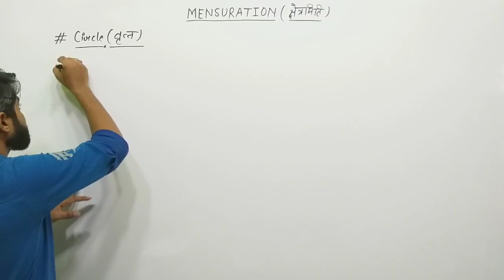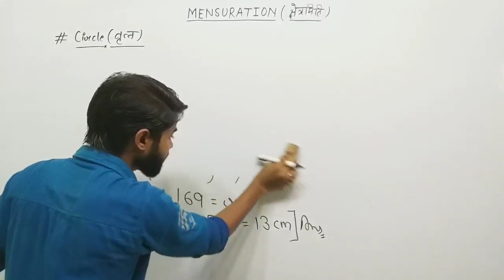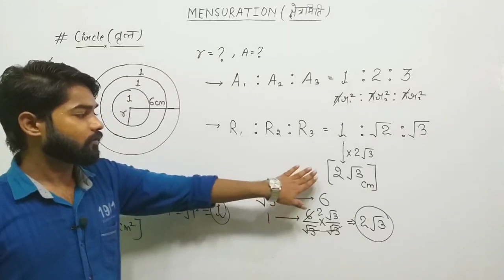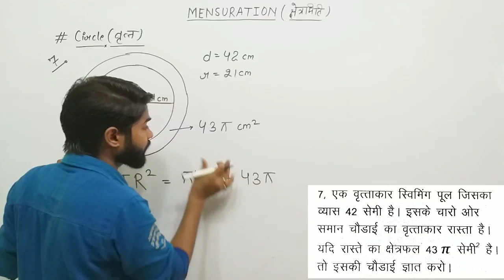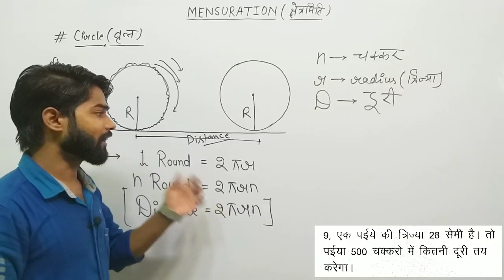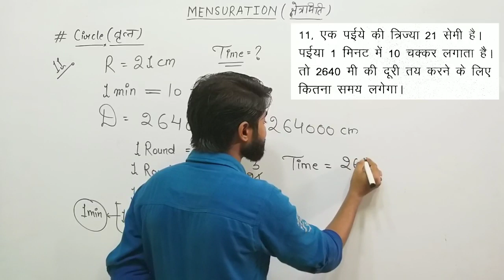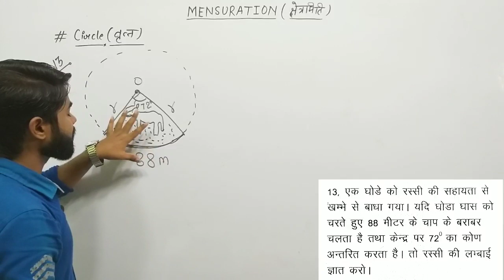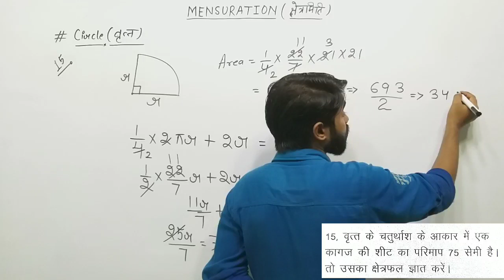MENSURATION CLASS - 6 | CIRCLE QUESTIONS | MATHS BY ANKIT SIR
Hello Friends,